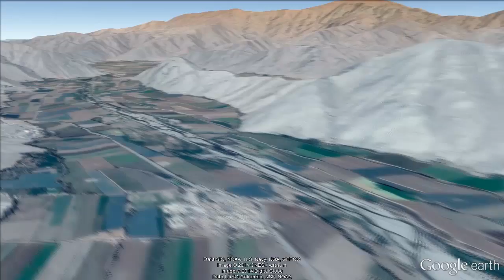El "MAMANTEO", técnica ancestral para la gestión del agua: Agua para Huamantanga y Lima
Vídeo sobre el rescate de esta técnica antigua para la cosecha de agua en Huamantanga, Lima - Perú. Esta técnica ancestral "mamanteo" permite la gestión del agua para Huamantanga, para Lima y para la conservación de los pastizales naturales.

La comunidad rural de Huamantanga decidió recuperar una antigua tecnología de captación de agua llamado "mamanteo". El mamanteo, también conocido como "Amuna", es una tecnología ancestral para la infiltración y la cosecha del agua. Consiste en desviar el agua de los arroyos a través de un canal de agua hasta puntos de infiltración previamente identificadas, esto con el propósito de infiltrar agua en el suelo y el subsuelo durante la temporada lluviosa y almacenar durante la estación seca.

CONDESAN con el apoyo del Natural Capital Project of Stanford University y Aquafondo, está implementando un sistema de monitoreo hidrológico.